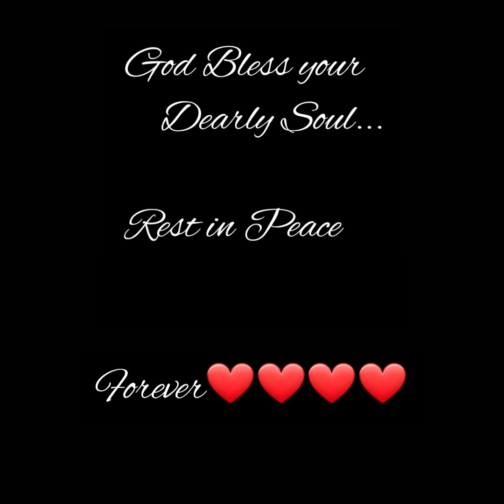Paalam Mahal/Naome"mahal" Tesorero/Tribute to Mahal#mahal#mahmygz#mygz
I made this video bilang pagsaludo at pagmamahal ko kay Mahal.Bilang isang tagahanga subrang nalungkot ako sa pagkawala ni mahal. Subrang sakit na sa araw araw ang napapasaya sayo ang nagbabahagi ng saya para maibsan ang lungkot dito sa ibang abnsa ay bigla nalang nawala. Siguro may purpose si God sa lahat ng nangyayari. Nakakalungkot mang isipin peru wla na tayong magagawa.Rest in Peace Mahal. Mahal na mahal ka naming lahat. Send us your laughters para sumaya naman kami ang hirap ng malayo sa pamilya bilang siang OFW isa ka sa mga stress reliever namin. Kahanga hanga ka. To mygz, naway amging matatag ak.God Bless you.